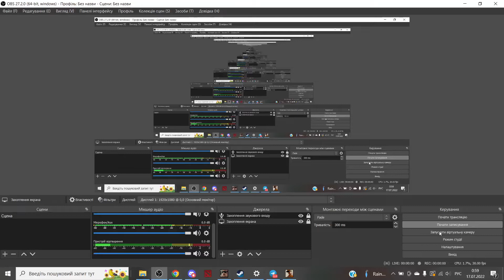KUBINKA BOLHAYA KAK NEGR